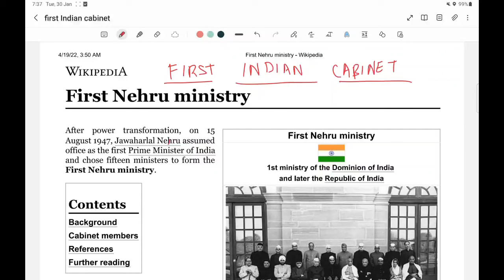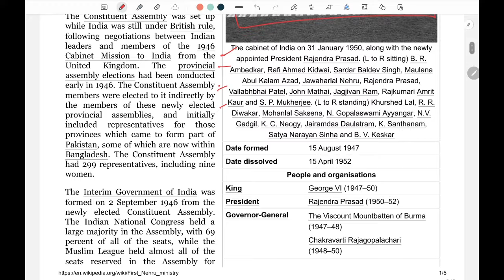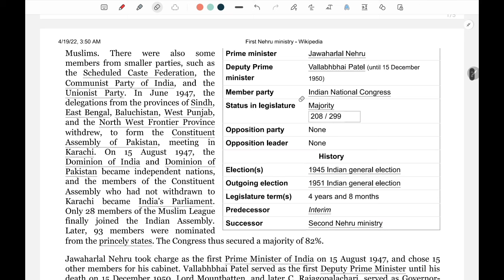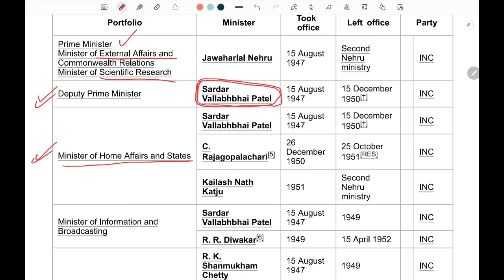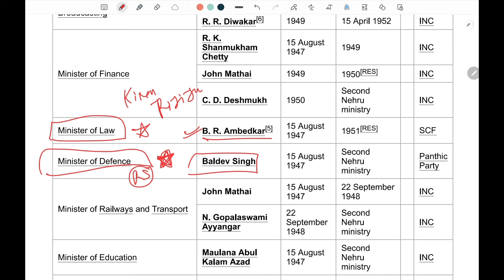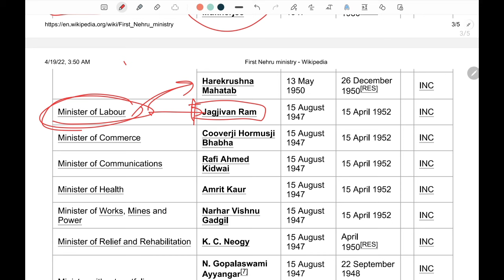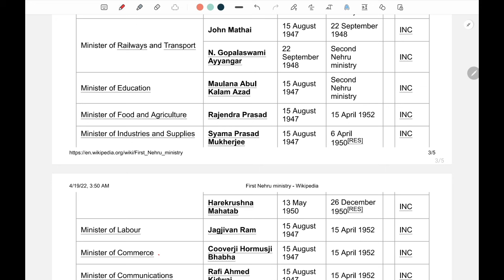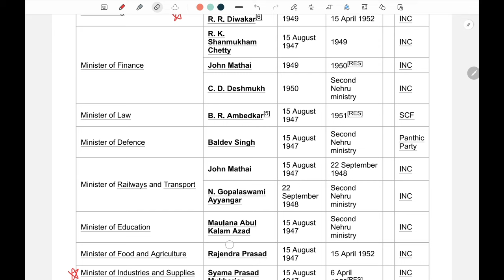STATIC GK FOR ADRE DHS TET ASSAM POLICE APSC by ARABINDA SIR